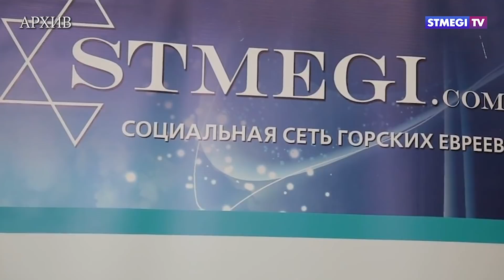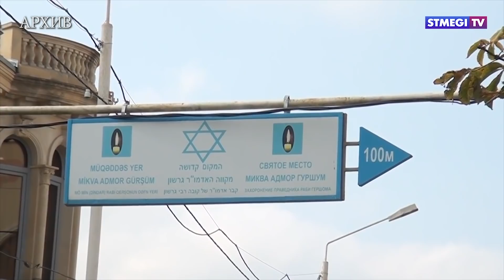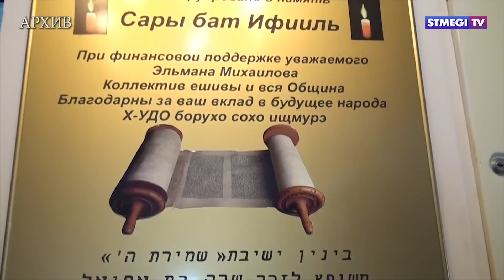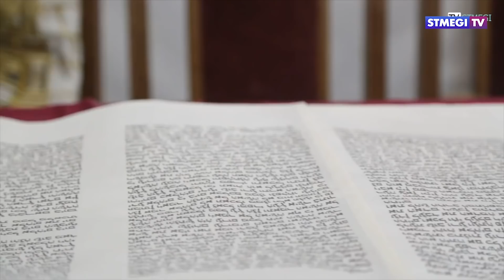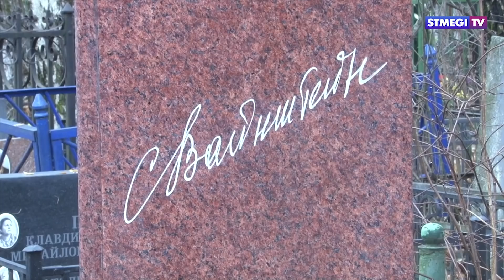Вопросом на вопрос. Премия имени Сергея Вайнштейна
Международный благотворительный фонд СТМЭГИ проводит ежегодную церемонию вручения премии имени Сергея Вайнштейна. Главный вопрос этой недели - кто станет лауреатом премии. И хоть на этот вопрос мы ответить сегодня не сможем, но наша программа расскажет о деятельности фонда СТМЭГИ, о премии, учрежденной фондом и о Сергее Ивановиче Вайнштейне.